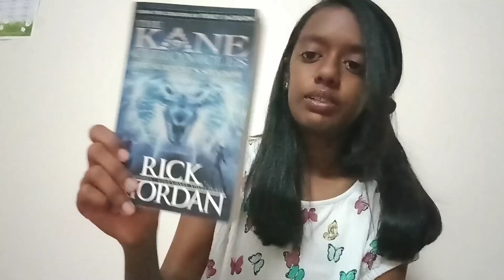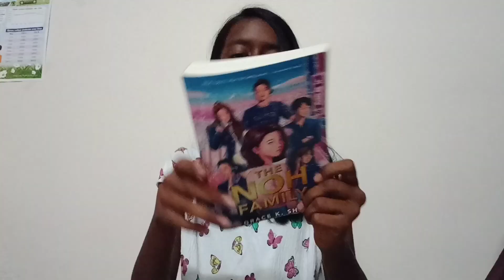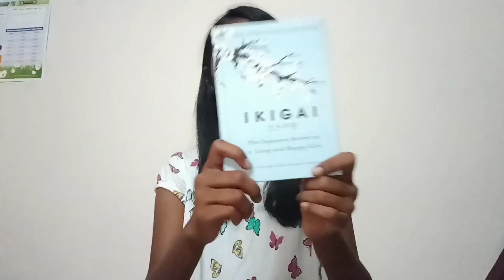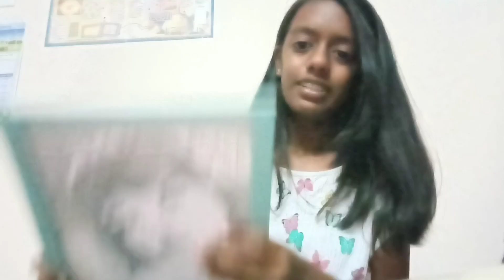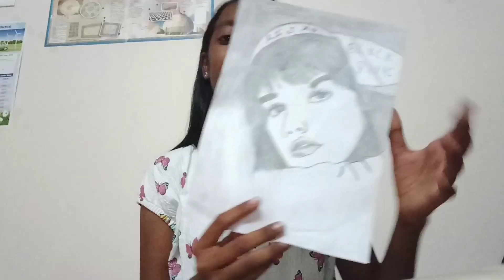Birthday haul - books and more!